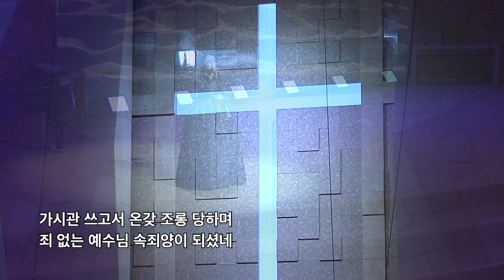[만나교회] 주님만을 따르리(박수영) | 2024-03-10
12시 예배 특송

CCL#621768
CSPL#854114